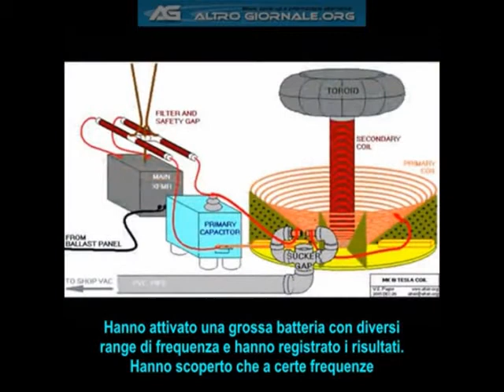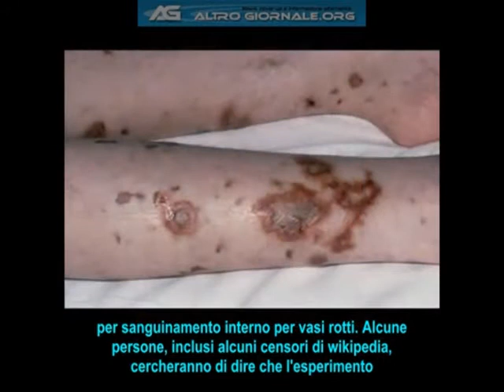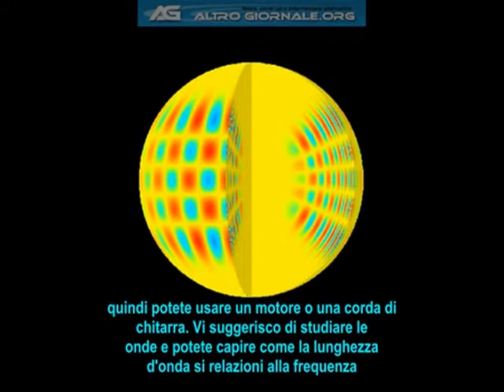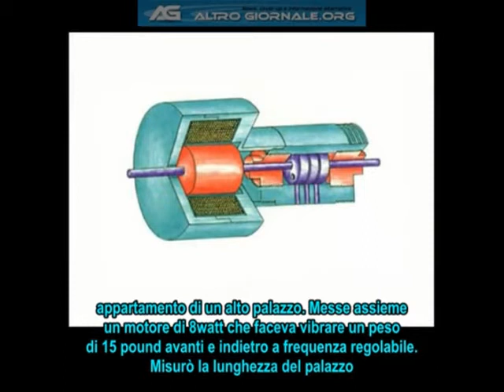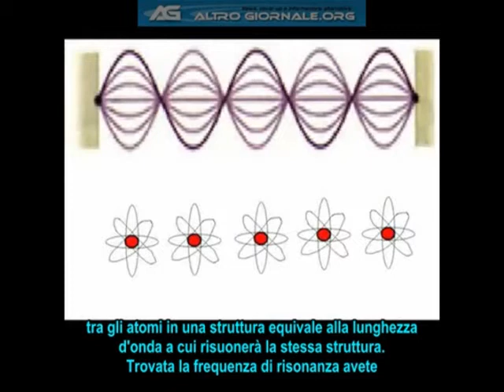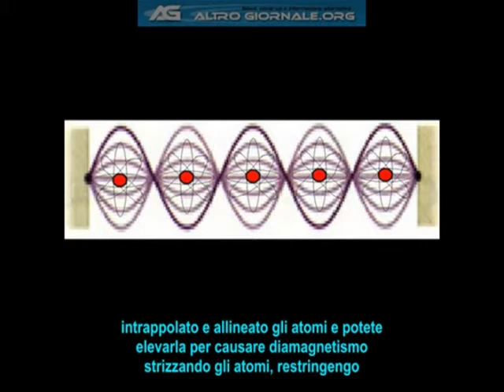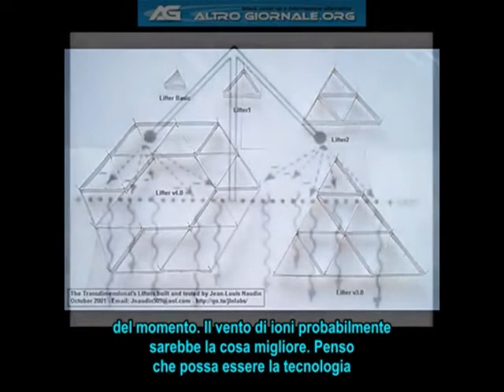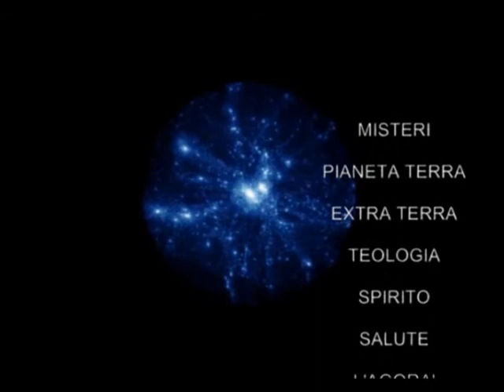Il Potere delle Onde e la Risonanza subITA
(video by Alienscientist.com)